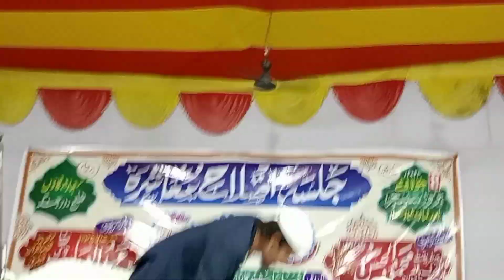Jalsa islahe muashra kathara darbhanga ||Naat Pak|| Mazkar Kamal